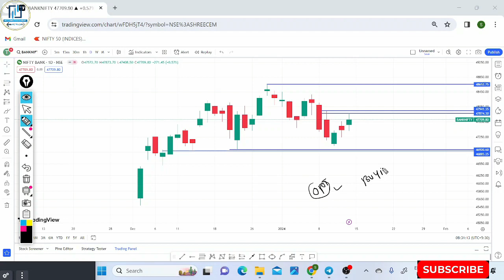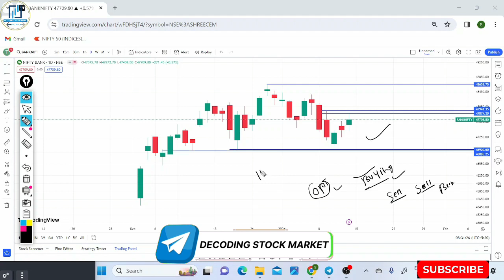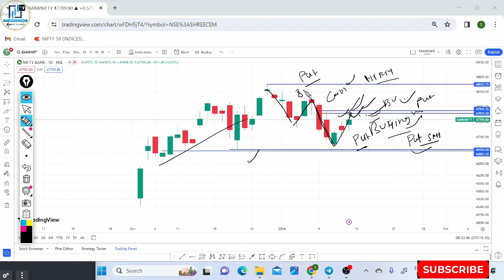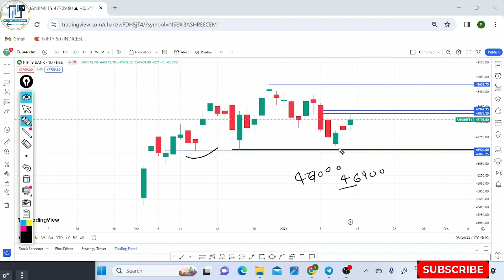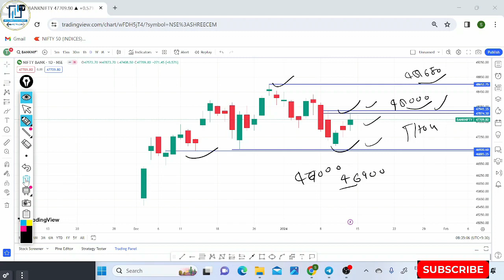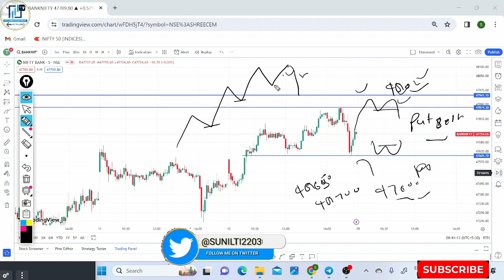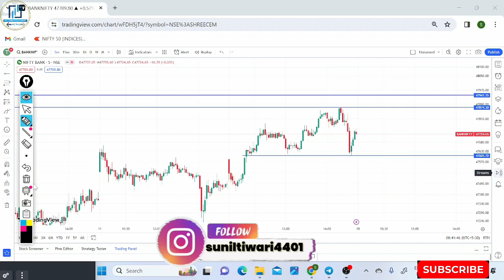Banknifty Prediction for Tomorrow💰 | 15 January 2024🎯 | Bank NIFTY Analysis 🤑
paid link

paid link

1.AVOID LOSS IN INTRADAY
2.TRADING HARMONIC PATTERN WITH TECHNICAL ANALYSIS
3.SECRETS OF THE MILLIONAIRE MIND
4.OPTION STRATEGY KI PAHECHAN
5.PRICE ACTION TRADING
6.THE PSYCOLOGY OF MONEY
7.CHART PATTERN

Bank Nifty analysis for 15 January 2024

In this video we will discuss today's market movement,... what are tomorrow's possibilities in nifty and also will discuss Nifty Banknifty Option change and best intraday stocks to trade for tomorrow

-Will market ko up tomorrow ?
-Will market go up or down tomorrow ?
-What is Nifty prediction for today?
-Will Bank Nifty go up tomorrow ?

Topics Covered

nifty analysis
stocks analysis
Nifty Prediction
Stocks Analysis
tomorrow Share Market tips
Market Tomorrow